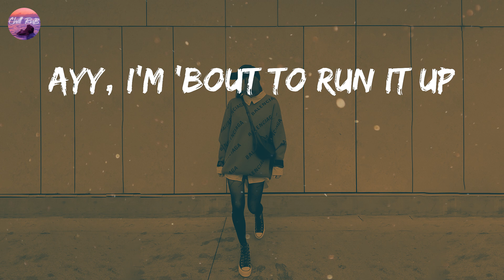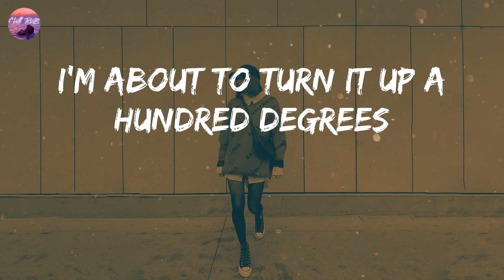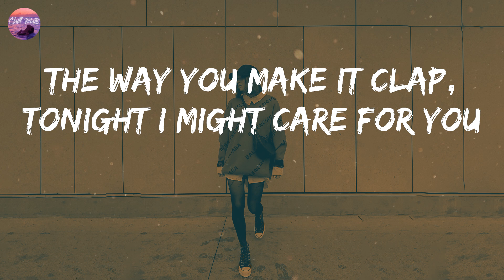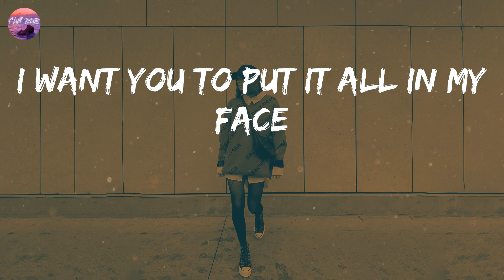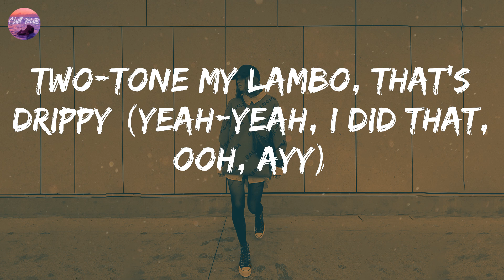Chris Brown - Iffy (Lyrics) | Can't trust these hoes 'cause they iffy (ooh, ayy)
Chris Brown - Iffy (Lyrics)